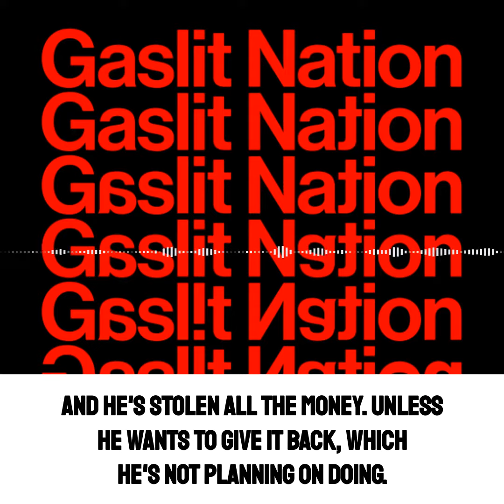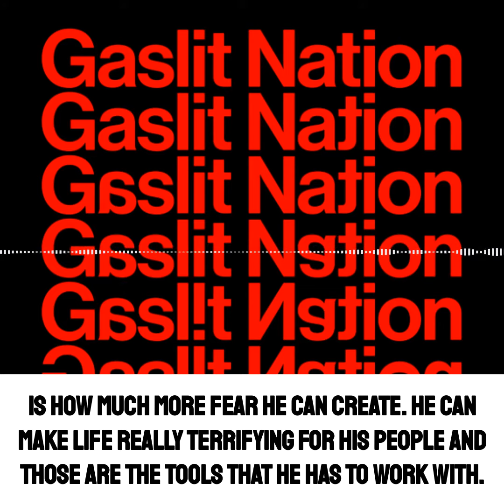Gaslit Nation // Bill Browder: The Only Thing Putin Can Control is the Fear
Gaslit Nation, 21 July 2021
Red Notice: The Full Bill Browder Interview

.@Billbrowder: "Putin can't control the anger because it's coming from destitution and poverty and he's stolen all the money. The only thing he can do is control the fear."